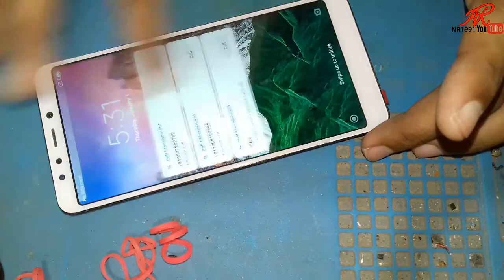Fix Screen Flickering On Any Android & Display Line Issues - Display Blinking Problem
Namaskaar dosto aaj ki is video me mobile phone ki Fix Screen Flickering On Any Android & Display Line Issues - Display Blinking Problem ka solve karne ki tarika dikhaya gaya hai.

screen flickering android,

fix screen flickering android,

oppo a3s screen line problem,

how to fix android phone screen flickering,

vivo screen flickering,screen blinking problem,

screen line problem,oppo mobile display problem,

phone flickering screen fix,

mi screen line problem,

mobile flickering issue,

mobile screen glitch,

how to fix blinking mobile screen,

phone screen flickering after dropped